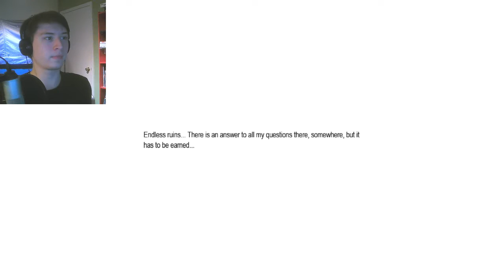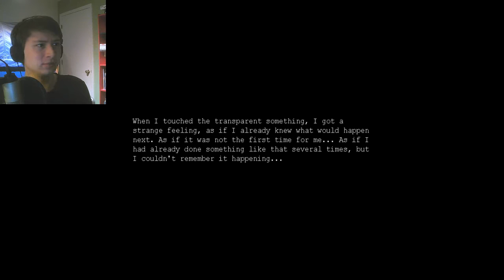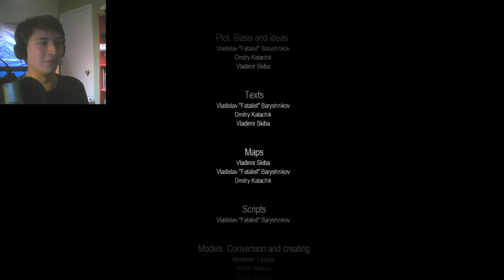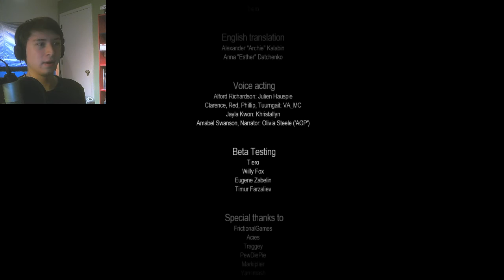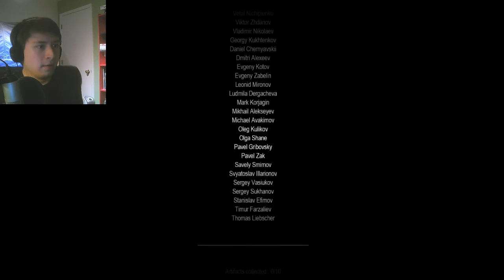Penumbra: Necrologue - Part 12 (FINAL)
And finally, the end to this awesome game!